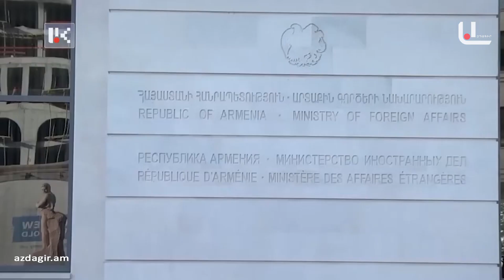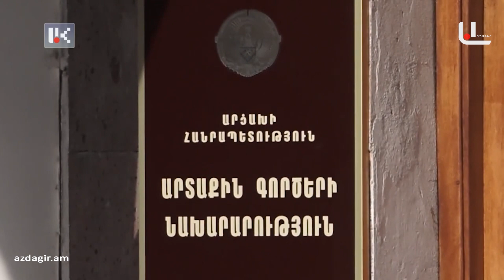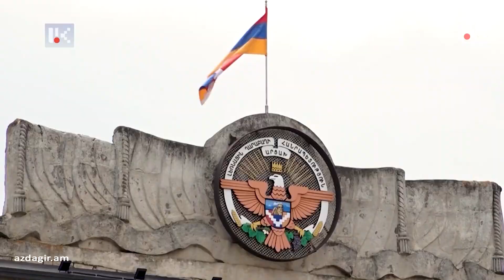ՀԱՅԱՍՏԱՆԻ ԵՎ ԱՐՑԱԽԻ ԱՐՏԳՈՐԾՆԱԽԱՐԱՐՈՒԹՅՈՒՆՆԵՐԻ ՊԱՏԱՍԽԱՆԸ ԱԼԻԵՎԻՆ